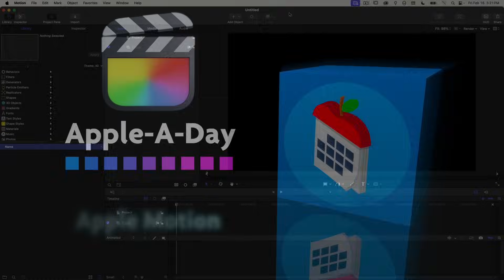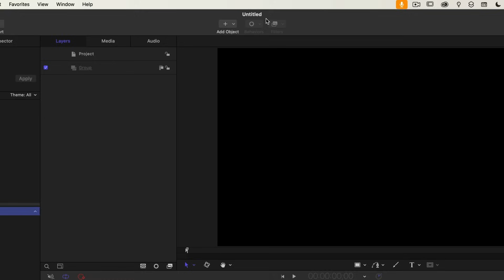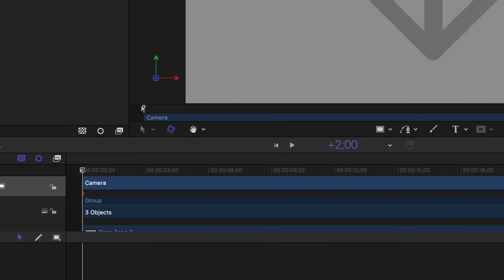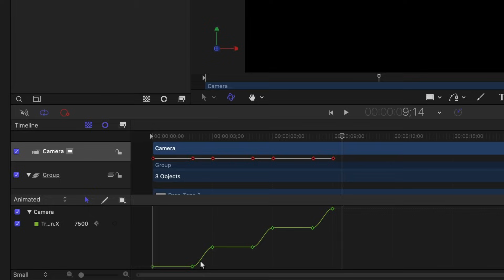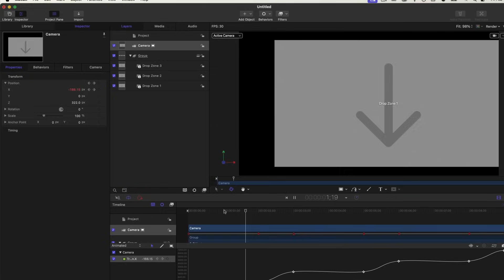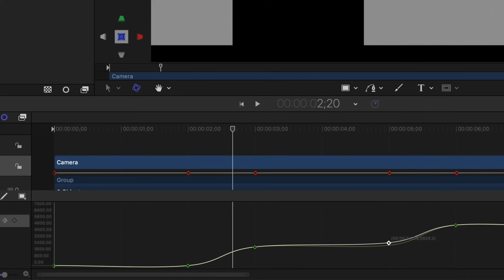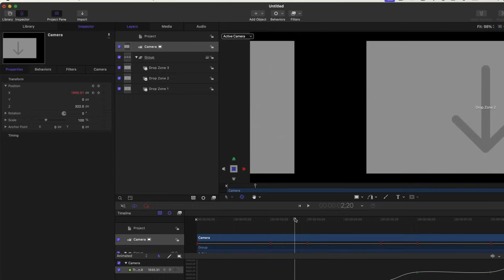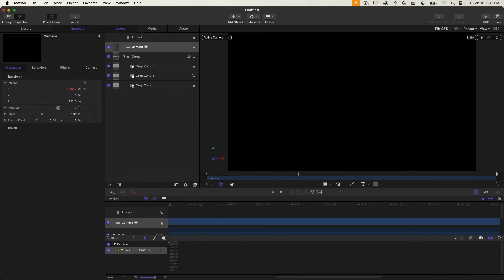The secret to Continuous Motion using Continuous Keyframe Interpolation in Apple Motion!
This Apple Motion tutorial shows you how to create Continuous Motion in your motion graphics by using the Continuous Interpolation setting in Keyframe Animation.

Create professional templates with beautifully smooth continuous animation  in Apple Motion!

This tutorial is aimed at those who have some knowledge of Apple Motion. This project uses the following Apple Motion features:

Keyframe Animation
Drop Zones